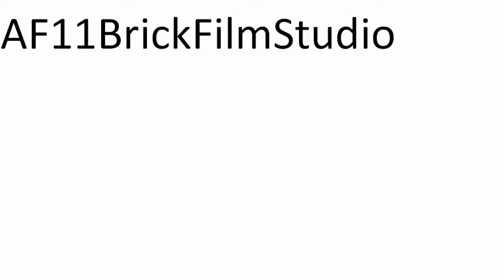Lego Brick Film- Plane Crash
Hey guys, back again! This time I've put together a plane crash. Its pretty good. I hope you enjoyed the video. See you soon!